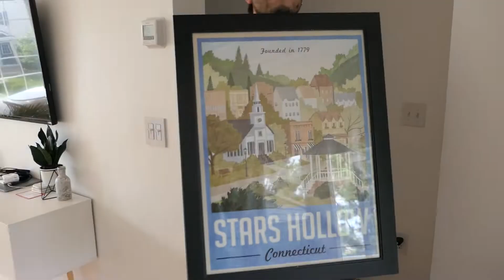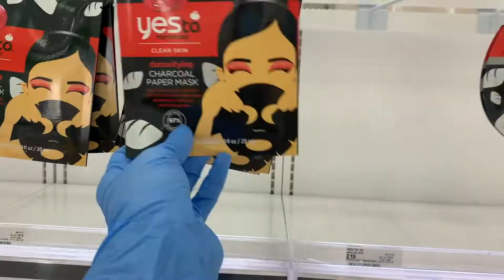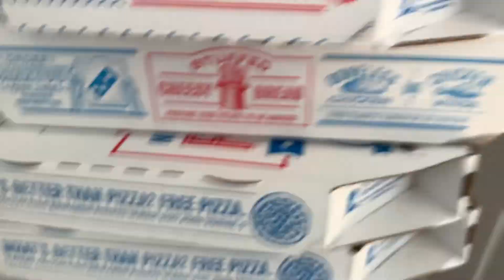WEEKEND VLOG: Father's Day, Baby haircut FAIL, I CAN'T COOK, Shop with me, 1st pool day of the year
Hellooo!! This weeks episode " WEEKEND VLOG: Father's Day, Baby haircut FAIL, I CAN'T COOK, shop with me, 1st pool day of the year" not everything went as planned.